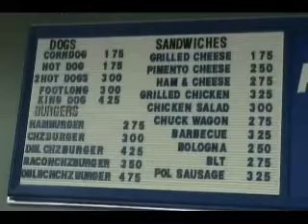midatlantic-34.wmv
On this episode Rick Deezel tries to get to the bottom of what is wrong with Chuck King, and in the main event Notorious puts the World Tag Titles on the line against tropic Thunder.